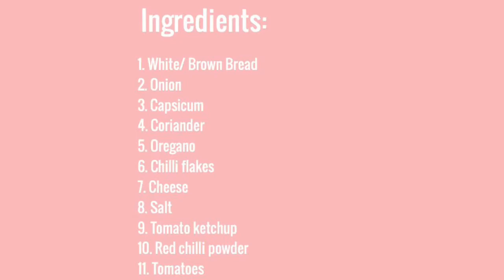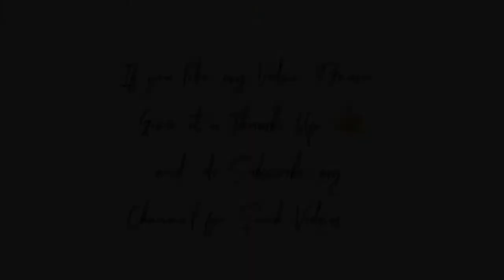Delicious Bread-Veggie Pizza Recipe🍕 | Mrudul Gajbhiye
🍕Today I thought of sharing this recipe, specially after recommendation from my guy friends, who think cooking is tough and need some easy recipe when Hungry,..
You only need some basic stuff to prepare this recipe,
•Firstly, you need to chop down all veggies (onion, tomato, capsicum etc,...in any shape)
•Now take a bowl and put all the chopped veggies and add some salt (to taste) and some oregano chilli flakes as per your preference & mix them well.
•Apply tomato ketchup onto the Bread (white/ Brown) and put the veggies mixture on it.
•Now add some Cheese (you can use any cheese) on the Bread.
•Put the Bread in Microwave for 3 min and then On Grill mode for 2 min.
•It’s Ready!! 😋

Give it a Try,..and I’m sure all be able to cook it yourself and thank me later!! 😉